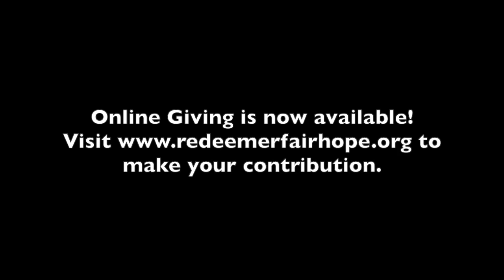4-19-2020 Quasimodo Geniti @ Redeemer Lutheran Church Fairhope,AL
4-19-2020 Quasimodo Geniti @ Redeemer Lutheran Church Fairhope,AL
The buzzing is fixed!!